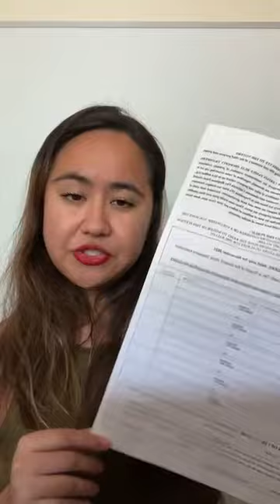California School Choice Ballot Initiative 2022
Californians for School Choice got the approval to gather signatures for our ballot initiative.

Our goal is to gather 1.5 million signatures by March 31, 2022 in order to put our proposition for a vote in November 2022.